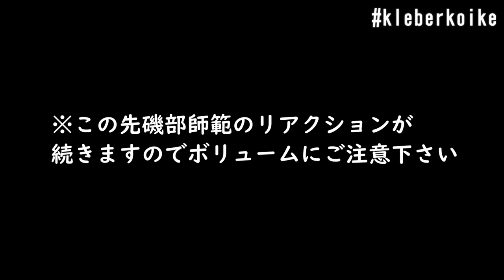クレベルとドライブ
クレベル・コイケの運転で磯部師範とドライブに行ってきました。

クレベル・コイケ・エルベスト（ボンサイ柔術）
Kleber Koike Erbst
Rizinファイター
オフィシャルスポンサー：ファイターズショップブルテリア